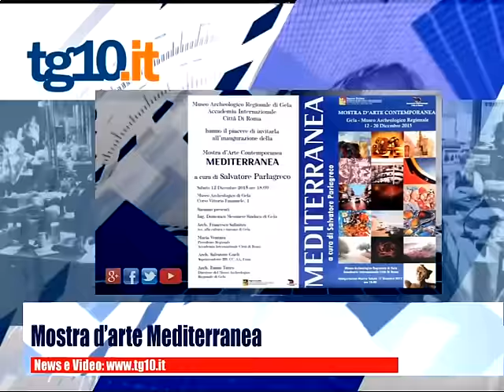Tg10.it del 18 12 2015